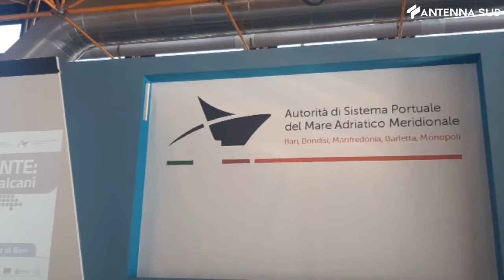14 Marzo 2022 - Fiera d'inchiostro, il rapporto tra Bari, Balcani e Oriente